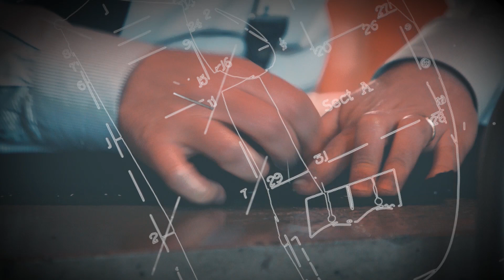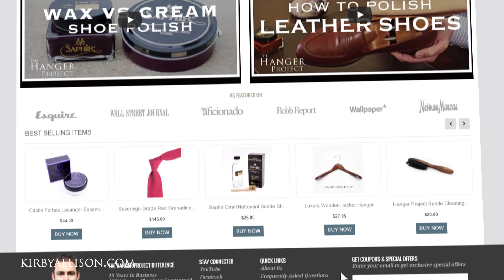Does Stefano Bemer Make the Most Beautiful Italian Shoes? 👞 | Kirby Allison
In this video, Kirby Allison goes through an overview of Italian shoemaking company Stefano Bemer, looking at how to make a beautiful Italian shoe. The company was generous enough to loan us someshoes from their 3 different collections, the Essenziale, the Classica, and the Tradizione.

‘The Essenziale is a small collection of Goodyear welted shoes Stefano Bemer offers in a fixed number of sizes and colors. The idea of the essenziale came from Simon Crompton. The concept is a collection of 10 styles every man should have in his closet, that’s why the name ‘Essenziale’ = ‘essential’ in English, comes from. They start at €850. They come with their wooden shoe box and individual shoe bags.

‘Next up is the Classica line which is Stefano Bemer’s famous RTW line. The thought behind this collection is to still offer clients who do not need bespoke a shoe with as much bespoke elements build into it as possible. All the uppers of the classica shoes are hand clicked. The uppers are hand lasted. The welt is sewn to the insole by hand. (Explain hand welting with the shoe sections). The outer sole is later stitched to the welt by machine. Available RTW and MTO.

‘The third shoe we have is a RTW shoe made in the tradizione line. The tradizione is made to the exact same standard as the bespoke, it has hand-sewn shanks creating either a beveled or a fiddle-back waist (whatever client wants). It really is by all means a bespoke shoe only made on a standard last. The fiddle back is made by preparing the shank in the V shape. Then the side portions of the waist of the outsole are skived to half of the thickness. The outer sole is then attached to the bottom and the fiddle is hammered to shape. Tradizione price: 1650. Comes with their wooden box and lasted shoe trees.